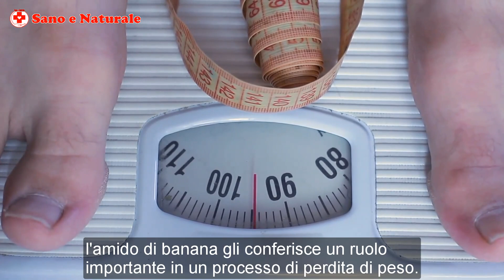Bere 1 Tazza Di Questo Aiuta A Perdere Peso E Bruciare I Grassi Durante Il Sonno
Questo è un modo semplice e veloce per aiutarti a Perdere Grasso Addominale  in breve tempo senza troppi sforzi.Questa bevanda ti aiuterà a Perdere Grasso Addominale senza una dieta faticosa. Inoltre, questa bevanda per la Perdere Grasso Addominale è estremamente facile da preparare a casa.

Elenco di video che puoi vedere di più:
- Bere ricette per la perdita di peso - perdita di grasso della pancia